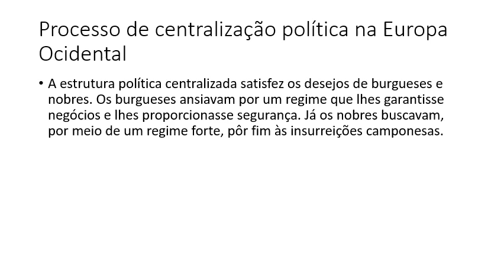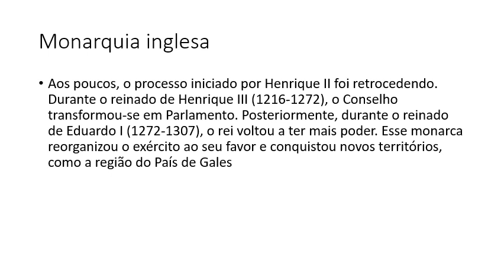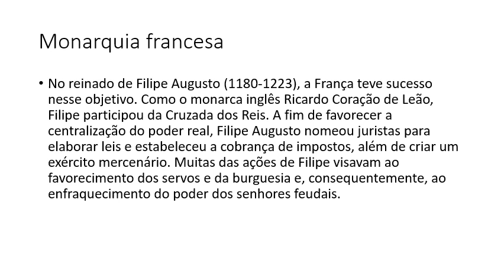Aula 04 - Principais características dos Estados Nacionais modernos (continuação) -Professor Raphael